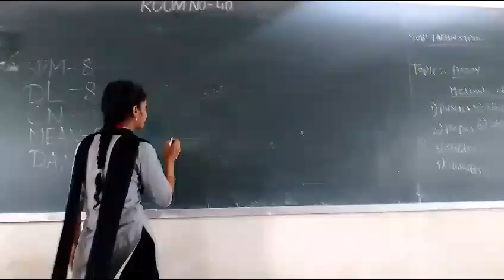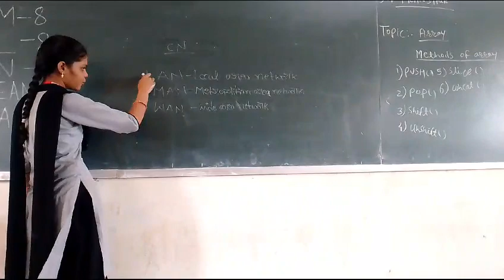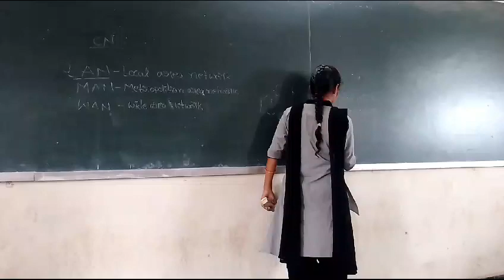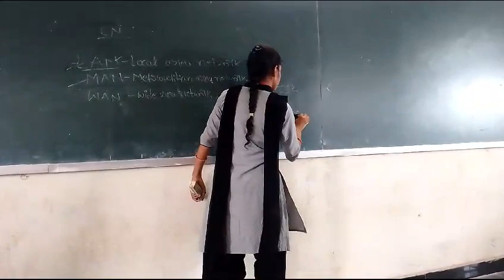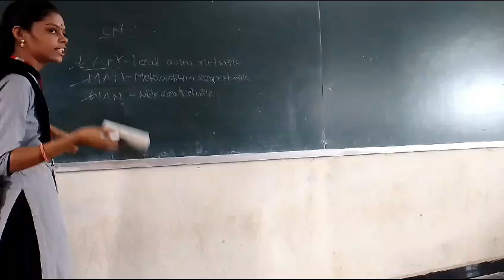(CAI-H)COMPUTER NETWORKS TTL BY RAJINI